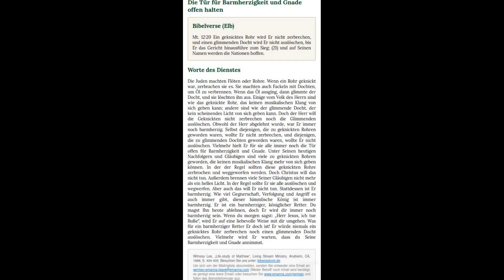Die Tür für Barmherzigkeit und Gnade offen halten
Bestelle eManna hier in 5 Sprachen: Deutsch, Englisch, Russisch, Chinesisch, Spanisch

Es ist ähnlich aufgebaut wie der Bibellesebund oder der Abreisskalender mit 2-3 ermutigenden Bibelversen und Worte des Dienstes.